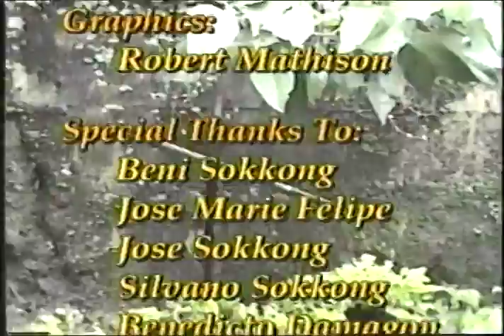Kalinga MPEG 4 500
Video for Open Course Library -Music Appreciation (MUSC&105), developed by David Such